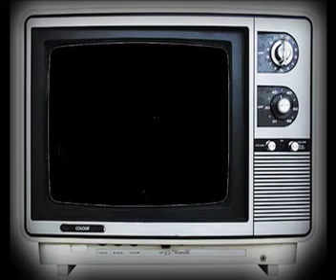Colectivo Circo Band Chato Paul at Noche Barranco